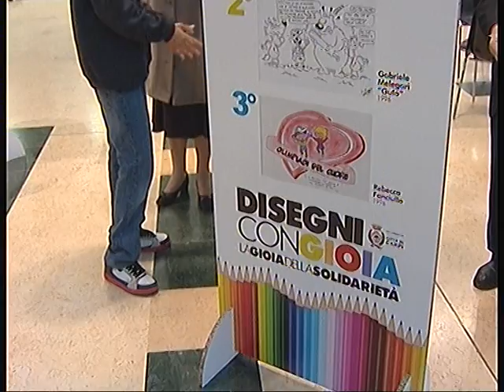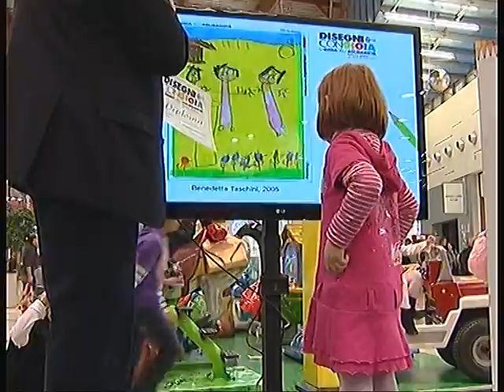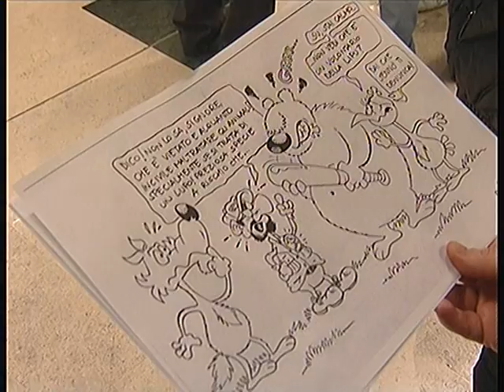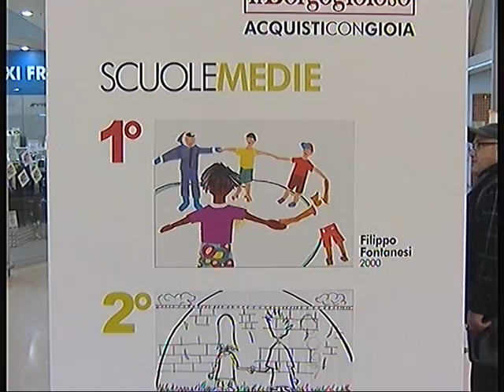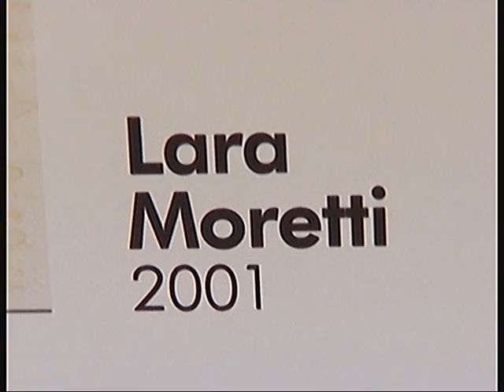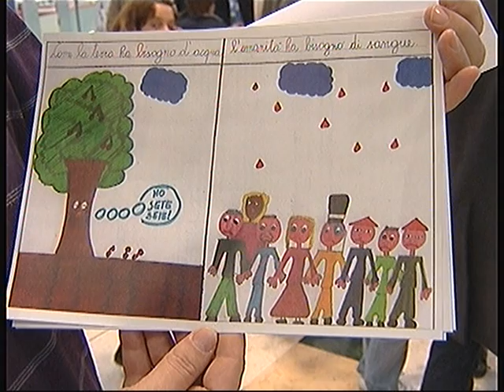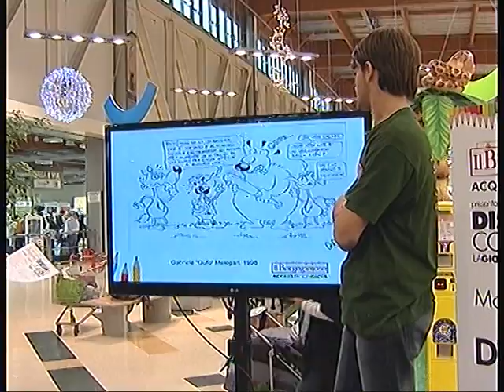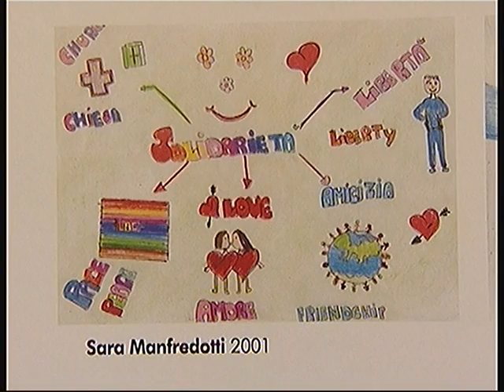"La Gioia della Solidarietà": premiazione al Borgogioioso - Primo Piano di TRC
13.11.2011: "Primo Piano" di TRC Telemodena sulla premiazione dei disegni realizzati da bambini e ragazzi per il concorso artistico "La Gioia della Solidarietà", promosso dal Centro Commerciale Il Borgogioioso di Carpi insieme a 25 associazioni di volontariato e patrocinato dal Comune di Carpi. Ha consegnato i diplomi il regista Guido De Maria, presidente della Giuria di esperti. Presente tra gli altri anche Alberto Bellelli, Assessore alle politiche sociali della Città di Carpi (MO).
In attesa di domenica 27 novembre 2011 quando, a chiusura della mostra, si svolgerà l'asta benefica a favore dell'emergenza alluvione e verranno consegnati i 3 premi "Mi piace" assegnati attraverso la pagina Facebook del Borgogioioso.